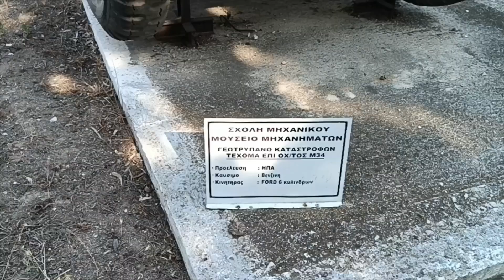Σχολή Μηχανικού Λουτρακίου - Μουσείο Μηχανημάτων.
Ευχαριστούμε πολύ τη Σχολή Μηχανικού Λουτρακίου, που μας καλοδέχτηκε και μας ξενάγησε στο χώρο της. Περιττό να πω, ότι η επίσκεψη εκεί θα μου μείνει αξέχαστη!
Ελπίζω να πάρω πάλι άδεια, για να μπορέσω να φτιάξω ένα βίντεο με όλα τα μηχανήματα του μουσείου, γιατί αυτό έγινε βιαστικά, αφού έπρεπε να ακολουθήσω την ομάδα. Ο λόγος επίσκεψης ήταν η ομιλία του Δρ. Απόστολου Παπαφωτίου, δίπλα στο άριστα σωζόμενο τμήμα του Αρχαίου Διόλκου, που βρίσκεται μέσα στη Σχολή Μηχανικού. Το βίντεο αυτό θα το δούμε σε λίγες μέρες.
Το βράδυ κοιτάζοντας τις φωτογραφίες, αναλογιζόμουν πόσα χρόνια είχα να δω ένα κομμάτι γης στην Ελλάδα μας, που να μην είχε όχι πλαστικό μπουκάλι ή κυπελάκι του καφέ πεταμένο κάτω, αλλά ούτε ένα αποτσίγαρο! Ξέρω πόσα...45 χρόνια, από τότε που υπηρέτησα στο στρατό!